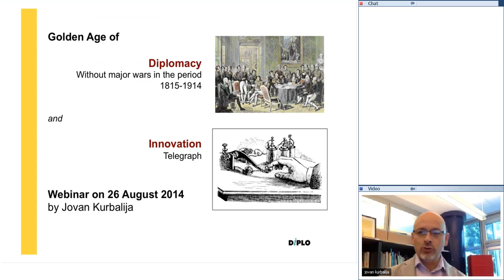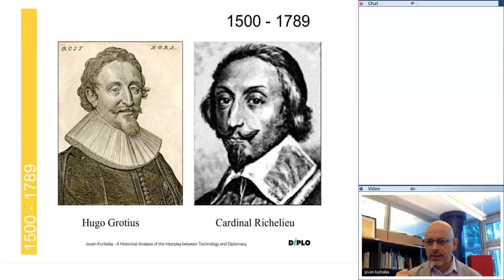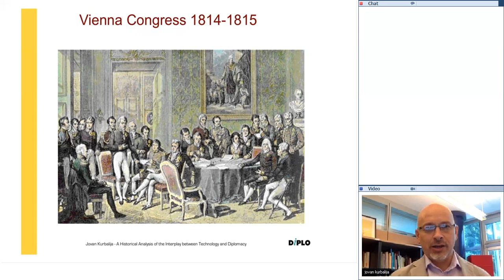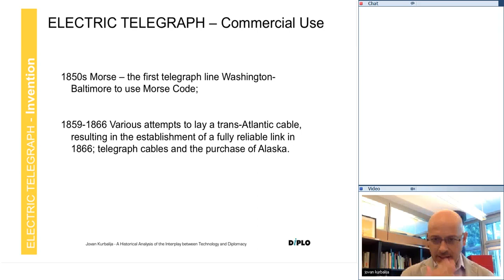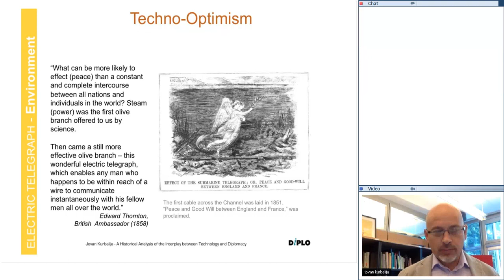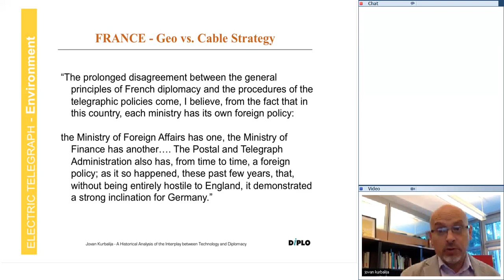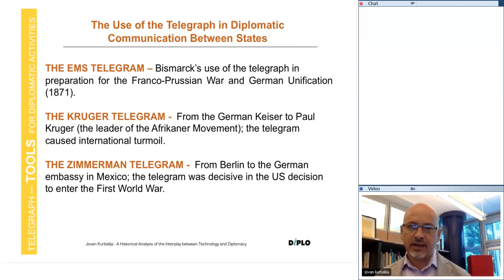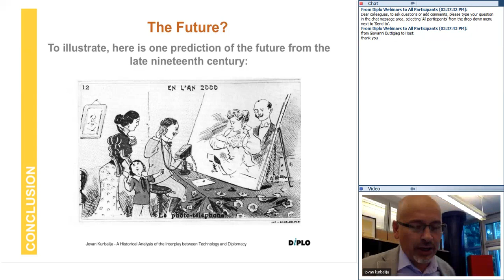6/12 Invention of the telegraph, golden age of diplomacy (History of Diplomacy second series)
This is a recording of the advanced diplomatic webinar: ' The invention of telegraph and the golden age in the history of diplomacy' held on August 26th 2014, by Dr. Jovan Kurbalija, DiploFoundation director

DiploFoundation

DiploFoundation, Webinar, AdvancedWebinar, Diplomacy, evolution